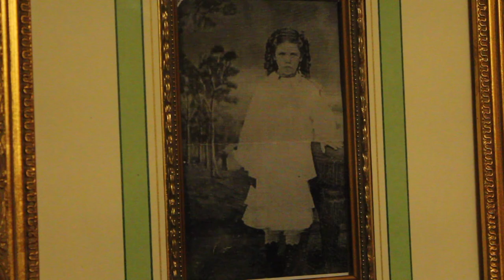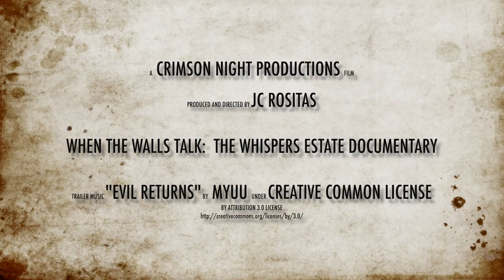TRAILER - When The Walls Talk: The Whispers Estate Documentary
Welcome to Whispers Estate, a southern Indiana house where the owner, the staff, and countless visitors have claimed is capable of acting on its own volition, as they can only summarize their experiences with its residents of the unknown as "being alive."